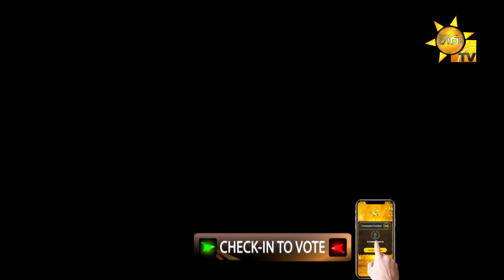දිල්හානි එදිරිසිංහ - Dilhani Edirisinghe | Hiru Star Season 3 | Episode 14